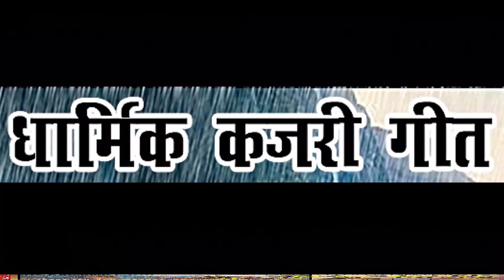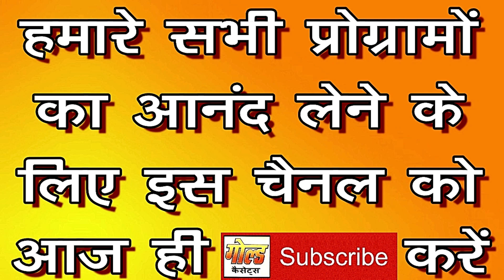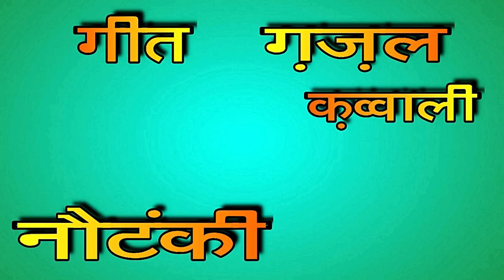हरे रामा कृष्ण से मिलने(कजरी गीत)/रागिनी व सखियां/Hare Rama Krishn Se Milne/Ragini/GOLD AUDIO BHAKTI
कैसट - धार्मिक कजरी गीत (कजरी गीत)
गीत - हरे रामा कृष्ण से मिलने (कजरी गीत)
गायिका - रागिनी व सखियां
संगीत - रागिनी व सखियां
पोस्टर डिज़ाइनर व वीडियो संपादन - अमान सिद्दीकी